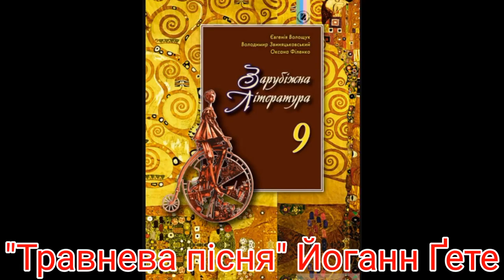"Травнева пісня"//Йоганн Ґете//8 клас Зарубіжна література